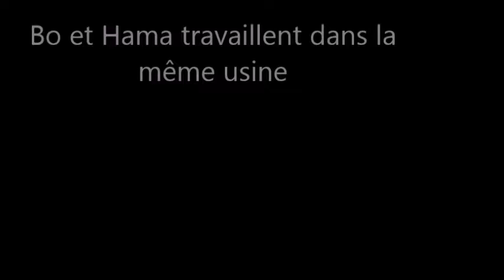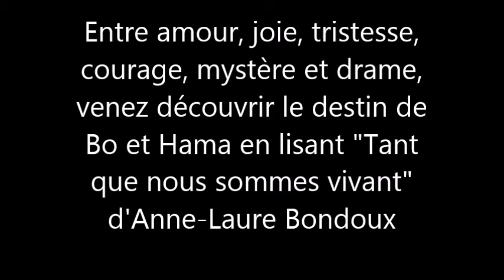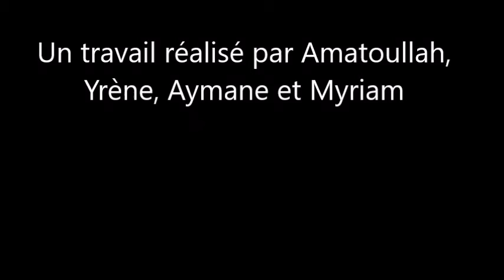Tant que nous sommes vivants